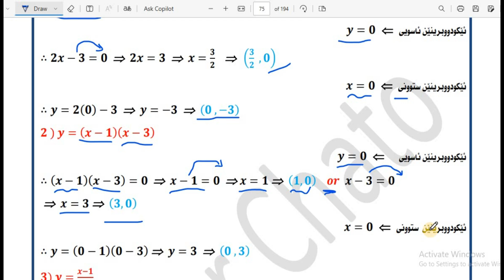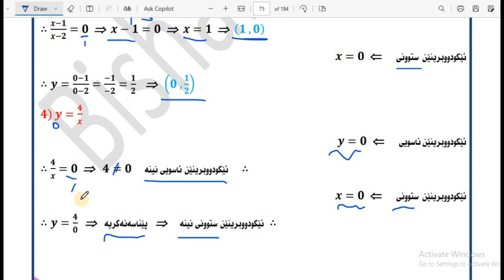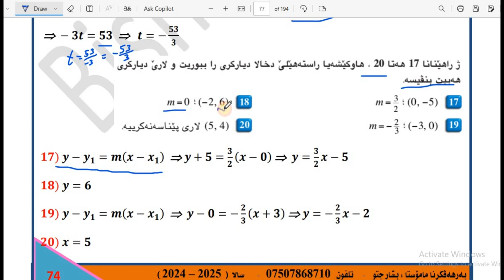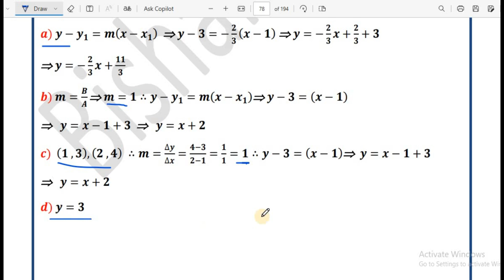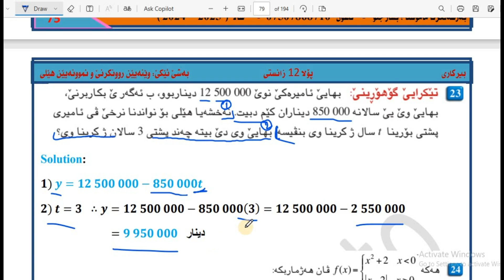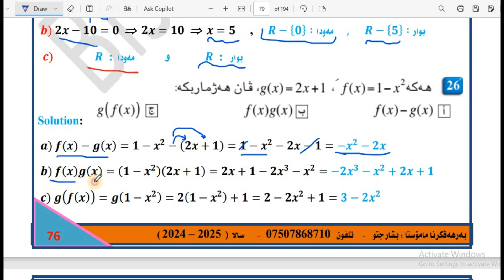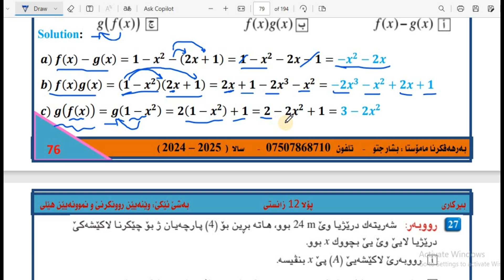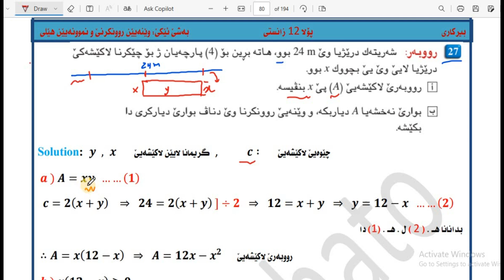بةشي ئيكي وانا 34 بيداجوونا بةشي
بيركارى دوازدي زانستى
بيركارى 12 زانستى
بةشي ئيكي
بيداجوونا بةشي ئيكي
ماموستا بشار جتو
Bashar Chato